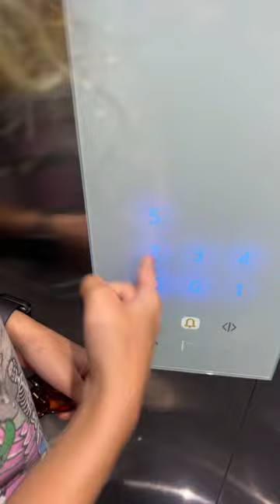INTRO TO UNI 101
First term at uni !!